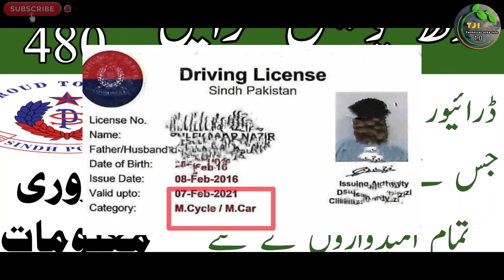Driver Police Constable Sindh Police Job Driving Skill Test Information